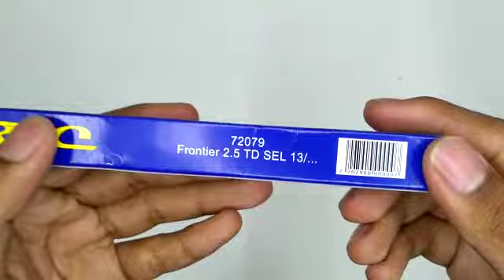006403 Vela Aquecedoras Frontier Turbo Diesel 2.5 16v 2013 a 2016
01 (uma) -Vela Aquecedoras Original RoC;

Aplicável nos seguintes veículos:

Montadora: Nissan;
Veículo: Frontier;
Motor: 2.5 16v Turbo Diesel;
Ano de fabricação: 2013, 2014, 2015, 2016;

Cód Uni: 006403;

Sobre o produto:

A vela aquecedora é um componente importante nos motores diesel que ajuda a aquecer o ar no sistema de combustão antes da partida do motor, melhorando a eficiência e reduzindo as emissões de poluentes. Ela funciona aquecendo uma pequena área do ar que entra no cilindro do motor através de um tubo de combustão, e é conectada a um sistema elétrico que é ativado quando a chave de ignição é girada. As velas aquecedoras são projetadas para funcionar por um curto período de tempo antes da partida do motor, e desligam automaticamente quando a temperatura no sistema de combustão atinge um nível adequado.

Prevenção e Manutenção:
Para um funcionamento adequado das velas aquecedoras em motores diesel, é necessário tomar medidas preventivas e de manutenção. Verificar regularmente as velas e substituir as danificadas é crucial, bem como manter o sistema elétrico em boas condições e limpar os contatos elétricos periodicamente. Também é essencial verificar o tempo de pré-aquecimento das velas e utilizar combustível de qualidade para evitar depósitos nas velas e garantir o bom funcionamento do sistema. Com essas medidas, é possível assegurar um bom desempenho do motor e reduzir as emissões de poluentes.